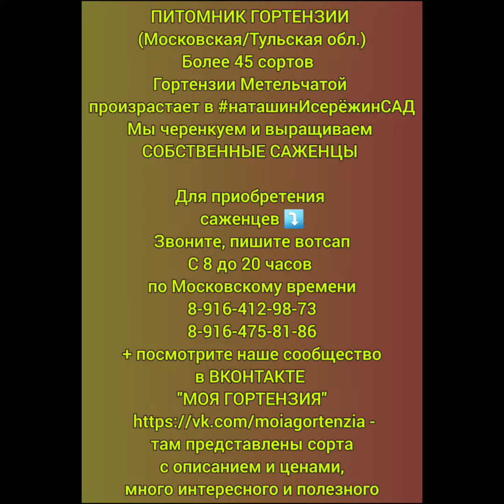Мэджикал Свит Саммер Гортензия Метельчатая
ПИТОМНИК ГОРТЕНЗИИ
(Московская/Тульская обл.)
Более 45 сортов
Гортензии Метельчатой
произрастает в
Мы черенкуем и выращиваем
СОБСТВЕННЫЕ САЖЕНЦЫ

Для приобретения
саженцев ⤵️
Звоните, пишите вотсап
С 8 до 20 часов
по Московскому времени
+ посмотрите наше сообщество
в ВКОНТАКТЕ
"МОЯ ГОРТЕНЗИЯ"
там представлены сорта
 с описанием и ценами,
много интересного и полезного